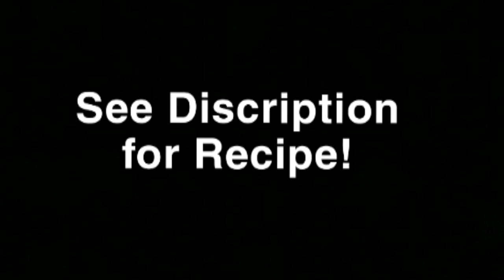Rich, Moist and Soft Triple Chocolate Cake!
DESCRIPTION INSTEAD OF DISCRIPTION

Hi Cooks!

Today we present our beloved chocolate cake recipe. It is flavorful, rich and decadent. We promise you will love this recipe.

INGREDIENTS

Cake
1 tsp instant coffee
1 tsp baking soda
1 tsp baking powder
1/2 tsp salt
2 tsp vanilla extract
1 1/2 cups brown sugar
1 3/4 cups all purpose flour
3/4 cup unsweetened cocoa powder
2 eggs
1 cup milk
1/2 cup vegetable oil
1 cup boiling water
1/4 cup chocolate chips

Icing
2/3 cup butter
1 1/4 cup unsweetened cocoa powder
4 1/2 cup confectioners' sugar
1/2 cup milk
1 tsp vanilla extract